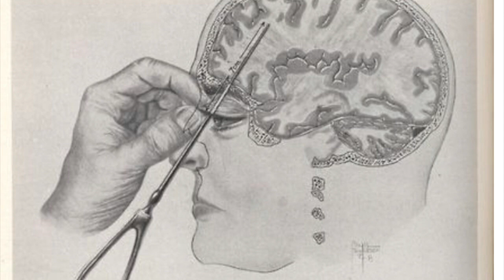5 Deadly Doctors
In this video, we bring you 5 Family Annihilators

01. Christopher Duntsch
02. Harold Shipman
03. Michael Swango
04. Maxim Petrov
05. Walter Freeman

You can listen to our Podcast by searching "this is MONSTERS":
Apple Podcasts
Google Podcasts
Amazon Podcasts
Stitcher
Pocket Casts
Player FM
TuneIn
Radio Public

You can support the show by donating a few bucks and clicking through the Amazon link on that When you make purchases that way, it doesn't cost you anything more, but we get a small commission which helps us provide more content at a better quality. Thanks!